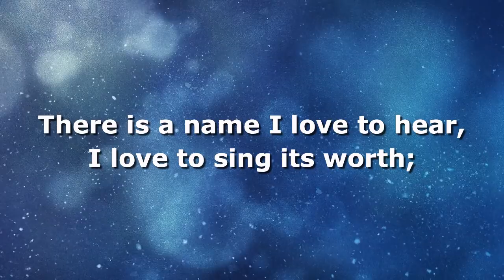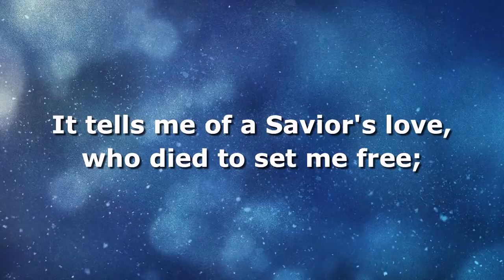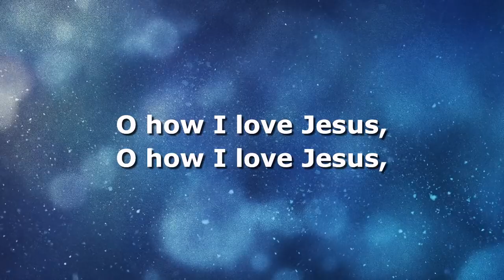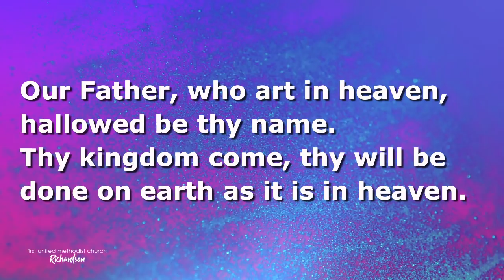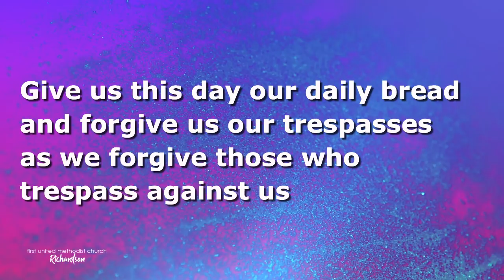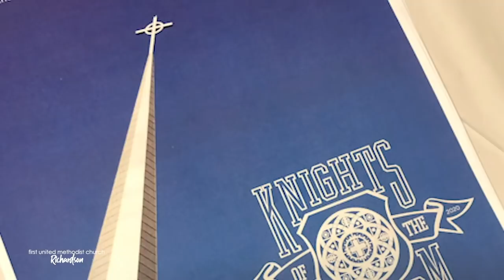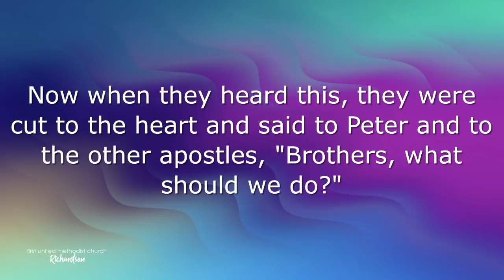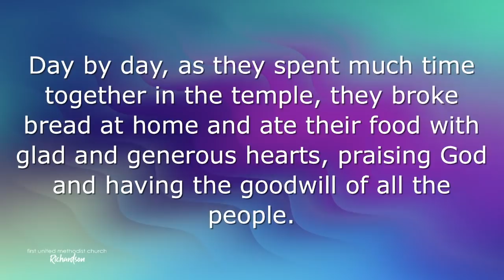06.14.20 - Into the Unknown: The Spirit of Community - Traditional Worship Service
We’re delighted to have you worshiping with us! Whether you find this service Sunday morning or mid-week, we believe God is with you.
Our sermon series “Into the Unknown” encourages us with lessons from the early church in trusting God.

You can register your attendance anytime by visiting
If you have a specific prayer request, please